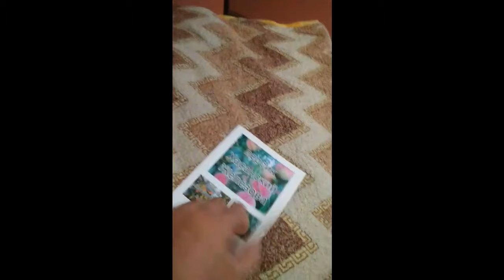Статья А. Семенченко о Персике Хасанском.